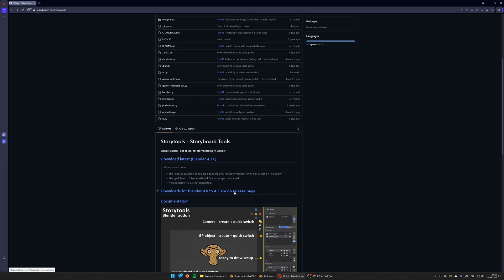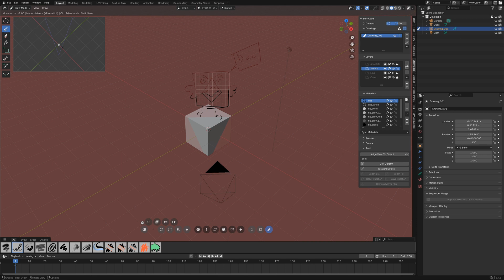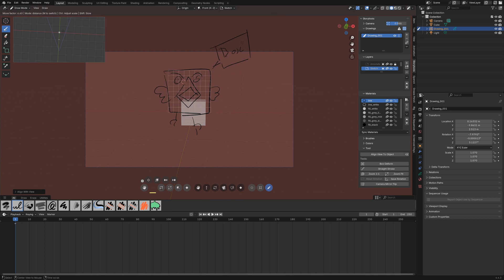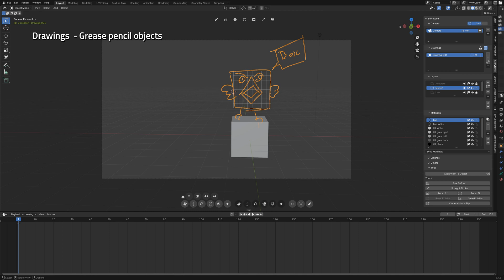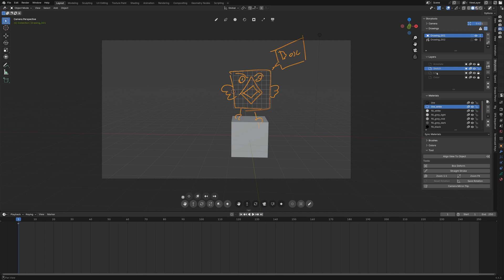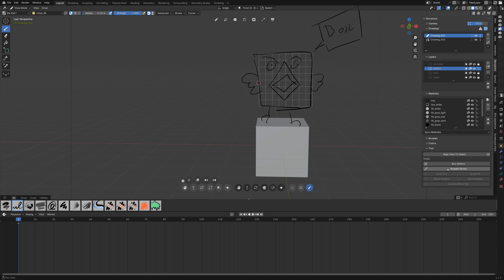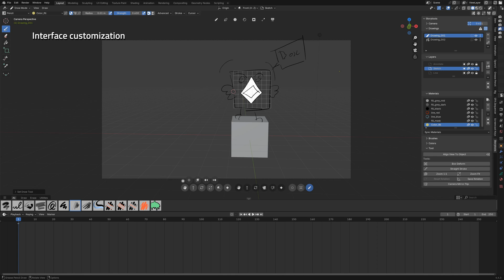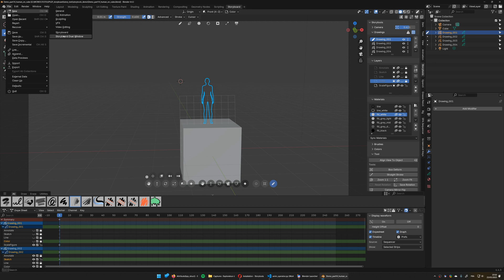Storytools Blender Addon: Interactive tools for storyboarding - feature overview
Storytools is a free Blender addon that streamlines viewport interactions for hybrid 2D/3D storyboarding workflows. While designed primarily for storyboard artists, it also enhances general animation work.
It integrates with any sequence-management tool, like Spark or Storypencil (more on that in documentation).

This video details the features of version `2.20` (recorded on Blender 4.4)

If you want to know more about the development, the ideas behind it or want more tips, checkout the work-in-progress from Blender conference 2024

Chapters:

00:00 - Intro
00:14 - Download
00:35 - Documentation
01:00 - Viewport interface
01:23 - Control bar
02:09 - Control bar details
03:14 - Tools for 3D placement
06:10 - Side bar
06:24 - Cameras panel
06:50 - Drawings - Grease pencil objects
07:53 - Materials and color management
09:32 - Sidebar extra tools
09:54 - Tool presets
11:00 - Interface customization
11:36 - Minimap view
12:53 - Scale Figure overlay
13:32 - Workspace setup
14:05 - Outro